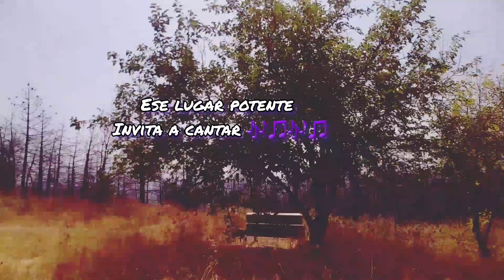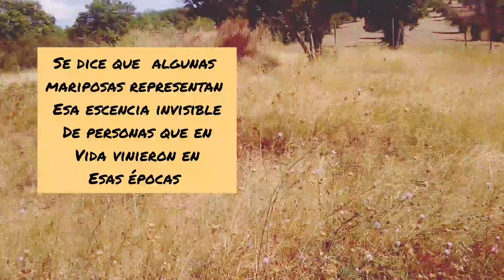¿ Cantas conmigo? Un lugar lleno de paz. Se conoce como humilladero, es una ermita muy especial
Te comparto con cariño un paseo muy especial por estos lugares preciosos que existen desde hace años y tienen una hermosa simbología que con la modernidad a veces se va perdiendo, pero su esencia esta presente como podrás darte cuenta en este breve videito.
SireMarie
Alquimista de la Vida SM
" Inspírate y Transforma"

Gracias, gracias, gracias por tu visita,  es muy valiosa para mí, así como tú 👍 y la activación de la 🔔  en todas las notificaciones al suscribirte para que te lleguen notificaciones cada vez que subo video
 y sigamos compartiendo alegrías de vivir y avanzar en bien 🙂

Si tienes alguna sugerencia encantada de tu aporte con cariño.🙌🏼

Fuera de Youtube algunas de las cosas que hago es dar terapias de Reiki-Angelical, Registros Akashícos, lectura de energías, interpretación de algunos oráculos, también doy mini cursos de motivación para mejorar el vivir, aporto herramientas  para mejorar el vivir dependiendo de las circunstancias de quien confía en mí. Si te interesa más información, puedes preguntar y con gusto te informo

Video de creación propia, editado con ayuda del programa inshot y photoscape